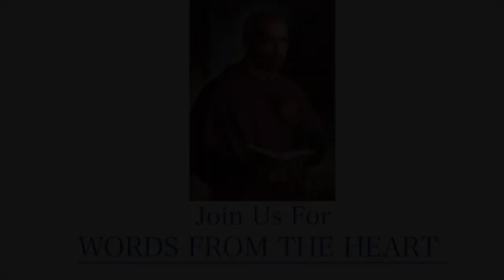Feast of the Transfiguration of the Lord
Patrick Woods, C.Ss.R., reflects on the Sunday Readings (August 6: Feast of the Transfiguration of the Lord)